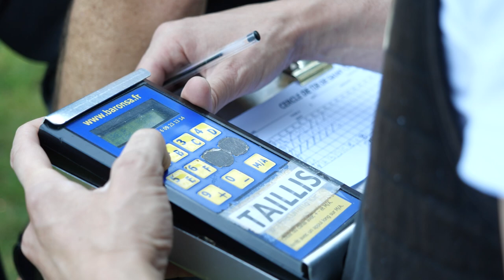CERCLE DE TIR DE L'ISLE CREMIEU BOURGOIN JALLIEU : Ball Trap et tir sur cible à SAINT-CHEF 38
Notre club est ouvert à toutes les personnes qui souhaitent s'initier au tir, dans les disciples de Tir sur cible ou de Ball Trap. Quelles soient intéressées par la compétition ou par "le tir loisir"